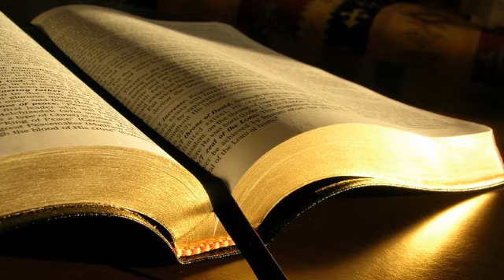Petrică Bunescu # 1 Timotei 4.7-11 # 01.04.2018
Zidire, dimineața
Predică, 1 Timotei 4:7-11, mesaj transmis prin Petrică Bunescu
duminică, 1 aprilie 2018
1 Timotei 4:7 Ferește-te de basmele lumești și băbești. Caută să fii evlavios.
8 Căci deprinderea trupească este de puțin folos, pe când evlavia este folositoare în orice privință, întrucât ea are făgăduința vieții de acum și a celei viitoare.
9 Iată un cuvânt adevărat și cu totul vrednic de primit!
10 Noi muncim, în adevăr, și ne luptăm pentru că ne-am pus nădejdea în Dumnezeul cel viu, care este Mântuitorul tuturor oamenilor și mai ales al celor credincioși.
11 Poruncește și învață aceste lucruri.